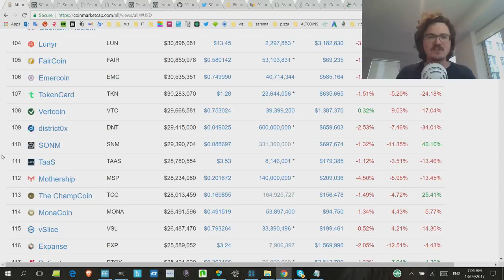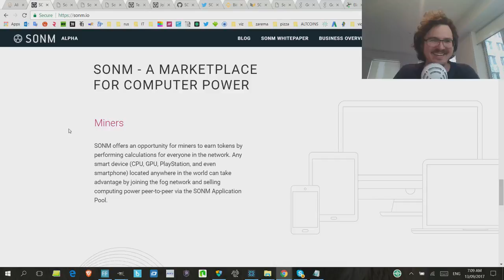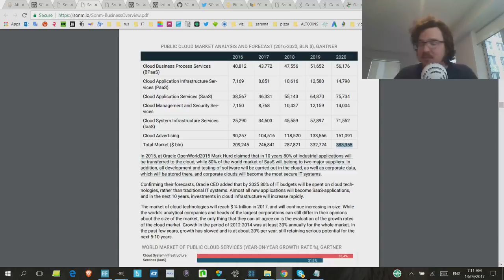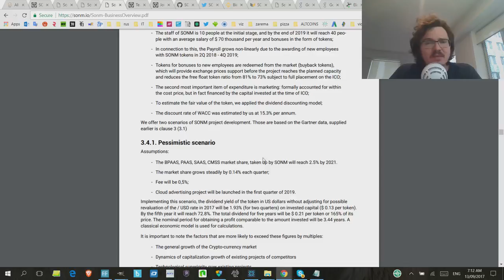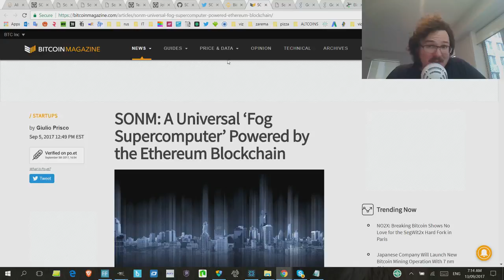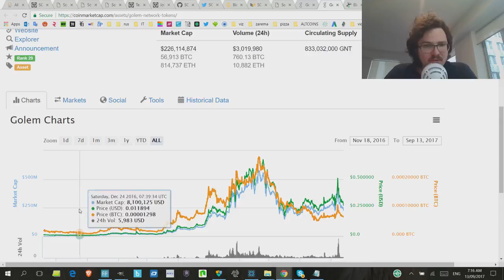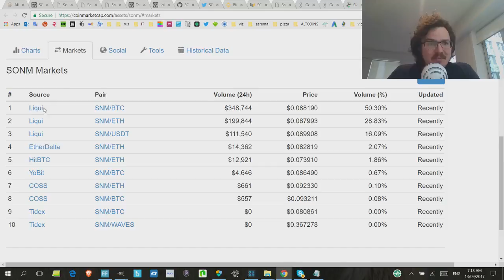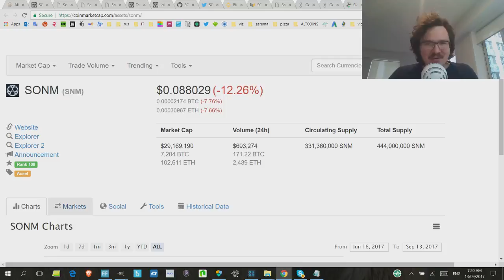SONM / SNM - The Golem Killer ?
Buy Bitcoin and ETH online with CEX - super easy!

BTC -- 1PDmGdhHrPnJSxoBDTSSVGrvpXvfWWFDz2
LTC -- LguhPERjTXenBqe5gjaKgJn9CHZmP4AJKw
Dash -- XfKcrjBEYyWypNLgZzPtQvwfWWAG9MaZAr
Ethereum -- 0x18BC5a79872115d9b774233A2011b10Ab302Ad24
NEM --  NBRQ2T-I5IYFD-V7RGL4-R3LYIQ-BBO4Z6-ESFGC5-MCLD
NAV - Nbouc8cE38LQTMcnAb7oa7J8rqjKrNcxcY